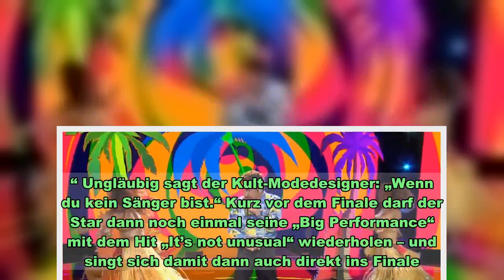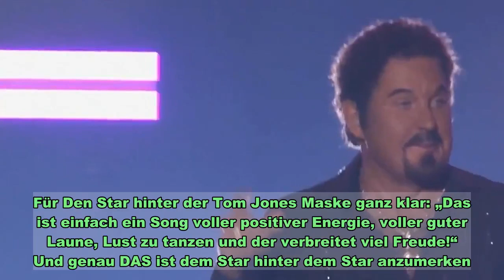"Big Performance": Tom Jones hilft sich selbst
"Big Performance": Tom Jones hilft sich selbst  Guido Maria Kretschmer: "Wenn du kein Sänger bist..."    Hinter dieser Tom Jones Maske kann eigentlich nur Tom Jones selbst stecken, oder?! Der Auftritt vom Star als Tom Jones ist erneut vom Original nicht zu unterscheiden – optisch, wie gesanglich. Wahnsinn! Auf dem Weg ins Finale gibt es zunächst eine farbenfrohe Performance des Liedes „Help yourself“ und hier flippen Publikum und Panel schon aus. „Ich hab das Gefühl“, leitet Guido Maria Kretschmer seine Lobeshymne ein, „dass du von Woche zu Woche NOCH besser singst.“ Ungläubig sagt der Kult-Modedesigner: „Wenn du kein Sänger bist...“ Kurz vor dem Finale darf der Star dann noch einmal seine „Big Performance“ mit dem Hit „It’s not unusual“ wiederholen – und singt sich damit dann auch direkt ins Finale.  Wer ist der Star hinter der Tom Jones Maske?   „Warum erneut ‘It’s not unusual’“, fragt Moderator Daniel Hartwich. Für Den Star hinter der Tom Jones Maske ganz klar: „Das ist einfach ein Song voller positiver Energie, voller guter Laune, Lust zu tanzen und der verbreitet viel Freude!“ Und genau DAS ist dem Star hinter dem Star anzumerken. Die Energie mit der er erneut den Tom-Jones-Klassiker performt, ist zum Greifen. Dem kann auch nur das Panel zustimmen. „Du hast dich extrem gesteigert in deiner Tanz-Performance“, sagt Guido Maria Kretschmer und völlig euphorisiert stimmt Motsi Mabuse mit „Yes! Yes!“ auf dieses Lob ein. Da hält es auch Michelle Hunziker nicht mehr auf ihrem Platz. Sie springt auf und zeigt den Hüftschwung, den eben noch der Star hinter Tom Jones auf der Bühne zeigte. Verpasst? Hier gibt’s die Gelegenheit den Auftritt nachzuholen. Doch wer steckt wohl hinter dem Star? Raten Sie mit! Fünf Geheimnisse zu „Big Performance“ lesen Sie hier.    „Big Performance" auf TVNOW streamen   Das große Finale von „Big Performance - Wer ist der Star im Star?“ verpasst? Die komplette Show und das große Finale gibt es zum Abruf auf TVNOW.  Wie die Show genau abläuft, können Sie hier noch einmal nachlesen.